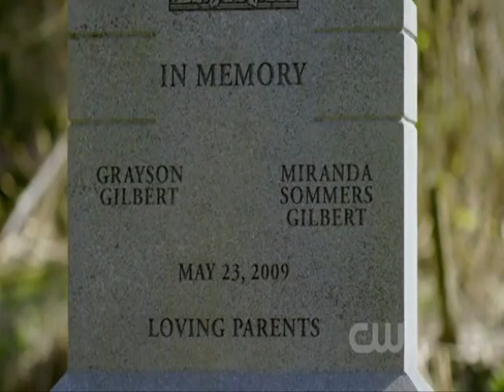TVD Music Scene - Say (All I Need) - One Republic - 1x01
A music scene from The Vampire Diaries Season 01 Episode 01 (Pilot).